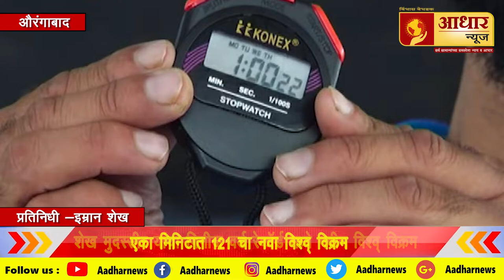Aadhar news | औरंगाबाद एका मिनिटात 121 चा नवा विश्व् विक्रम